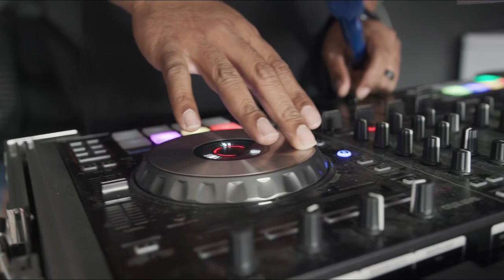Miah & DAE • Prom Send-Off 2021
Miah & Dae’s Prom Send-Off 2021. Shot in Houston Tx. on the Canon C70.